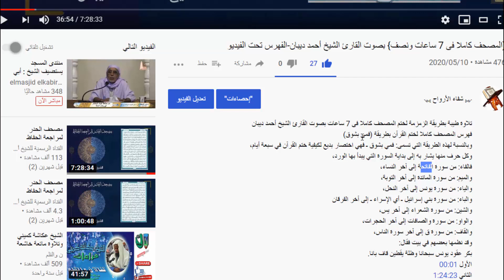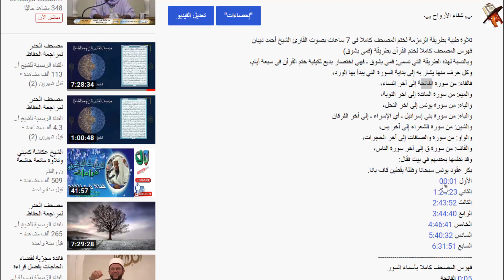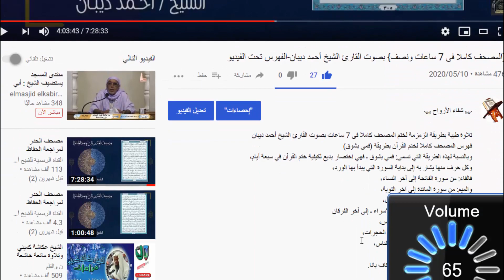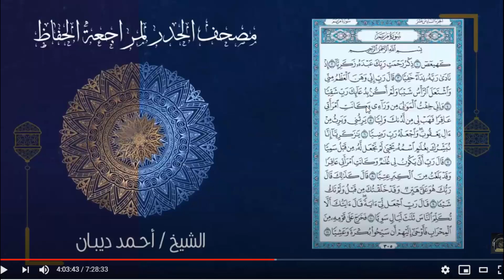لأول مرة على الإنترنت واليوتيوب المصحف كاملا فى7ساعات ونصف مع شرح طريقة السماع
أفضل_الطرق_لحفظ_القرآن_الكريم جميع ما تشاهد 👆على القناة متعلق بعلوم القرآن الكريم وتحفيظه بأسهل الطرق
وهذا الفيديو👇 به أحدث طريقة مع التطبيق العملي وهى طريقة الأصول العشرة
📙للحصول على إجازة بالقراءات العشر أو حفظ القرآن الكريم
أو أي دورة من دورات علوم القرآن